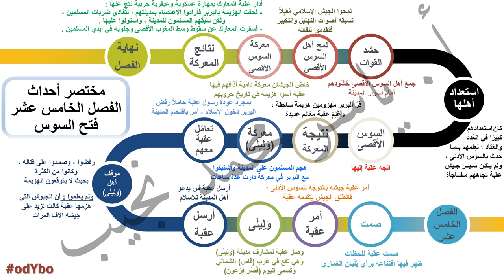Ar-G7-15- عقبة بن نافع - الفصل الخامس عشر - فتح السوس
شرح قصة عقبة بن نافع - الصف الأول الإعدادي - الفصل الدراسي الثاني

الفصل الخامس عشر : فتح السوس